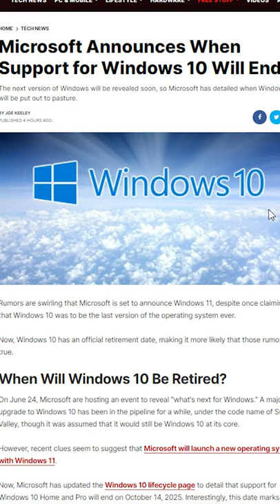The Future of Windows 10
Can’t wait for the full episode of MUO Tech Bytes in the evening? That’s okay! Thanks to the power of YouTube we can bring you the new biggest tech news as it happens in short, bite-sized videos.

Make sure to Like the video and check back every few hours for a new episode.